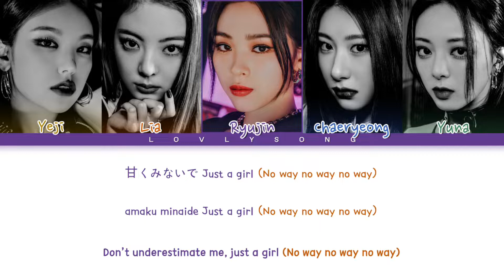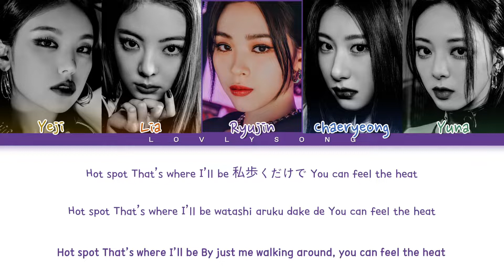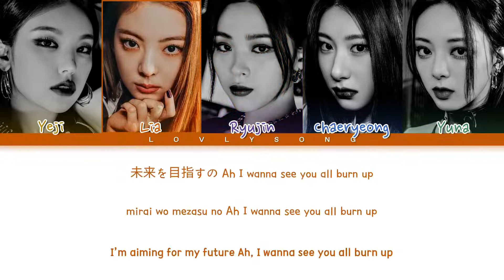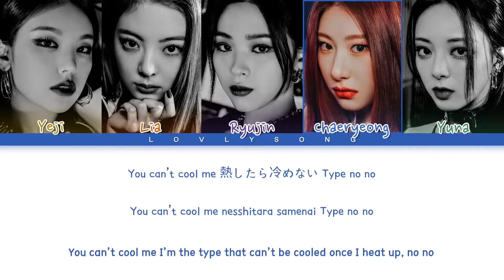ITZY (있지) - Voltage (Color Coded Lyrics)